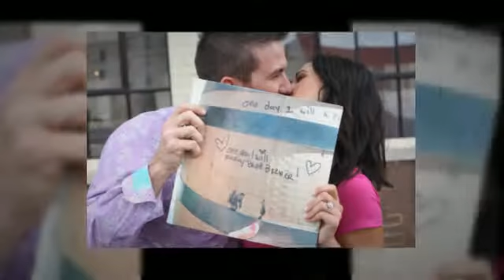Brett & KyLeigh Engagement Jared Wanzer Photography